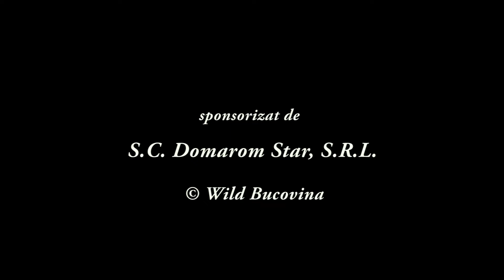Cerbi carpatini in timpul verii - Carpathian stags during summer season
Cerbi carpatini având coarnele în puf şi curăţarea lor.